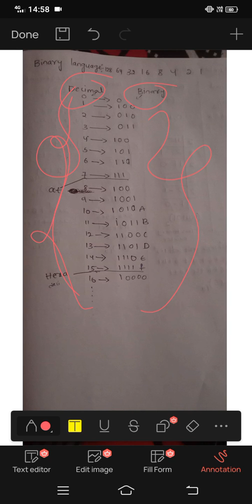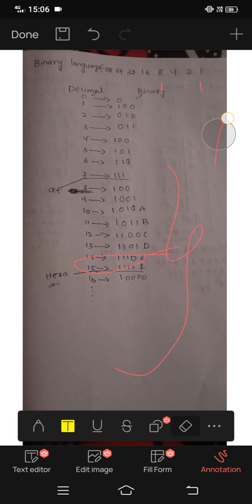2-1 unit1 binary language importentquestions 😍💯